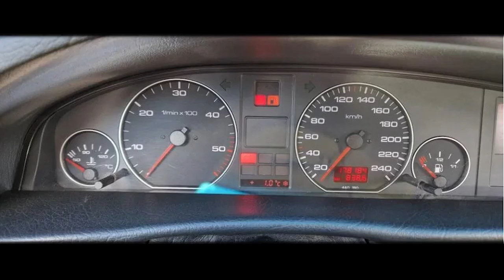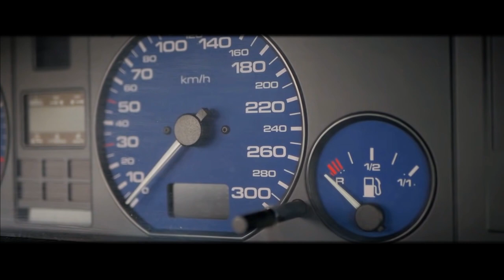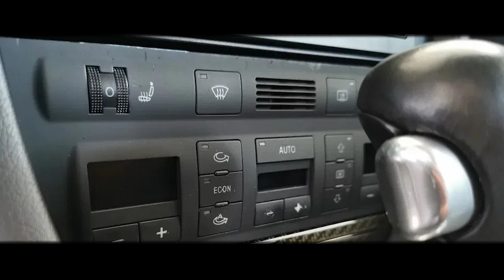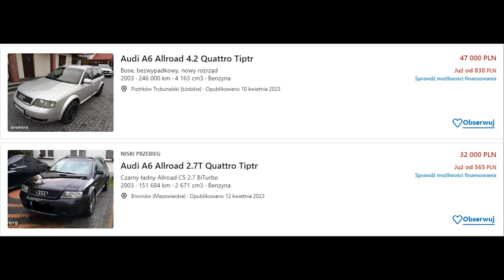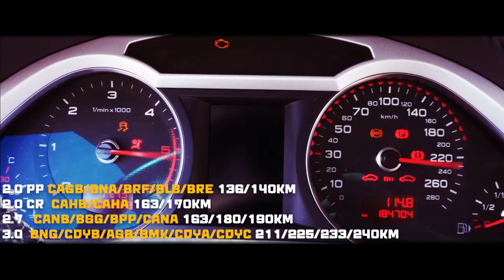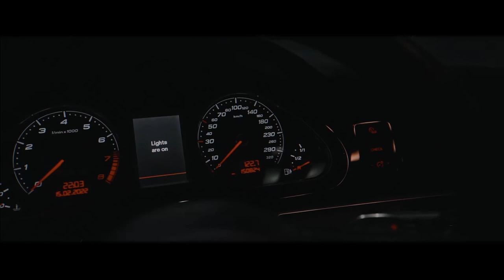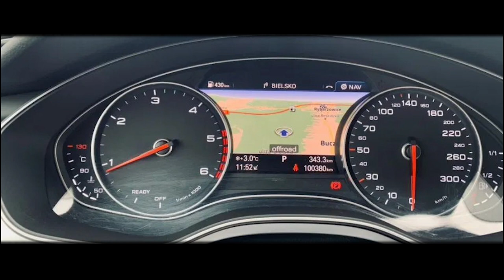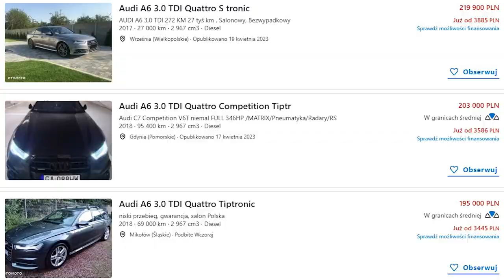Od C4 do C7: Przegląd najważniejszych informacji o Audi A6!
↓Rozwiń opis ↓ ↓Rozwiń opis ↓ ↓Rozwiń opis ↓ ↓Rozwiń opis ↓ ↓Rozwiń opis ↓ ↓Rozwiń opis ↓
          💢  💢   Wersja dla leniwych w jednym filmie  💢 💢

🟥 Zaznacz DZWONECZEK 🔔, by być na bieżąco z filmami!  🟥

                                     ❗❗  Dziękuje za wsparcie w rozwoju ❗❗
 nie tyle że finansowo ale za danie subskrypcji jak i propozycji co chcesz zobaczyć
                                     ❗❗ każda z tych rzeczy to cegiełka  ❗❗

✔  Zapraszam do wyrażania swojej opini, doswiadczen z tym autem  ✔

Zrodla uzyte w tym filmie, staram sie wybrac najlepsze i tu macie do nich linki :